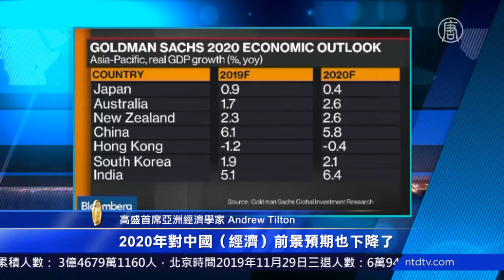北京怨川普签香港法案 却开贸易协议大门【中国禁闻】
【新唐人北京时间2019年11月30日讯】美国总统川普签署《香港人权与民主法案》，外界关注，美中贸易协议未来进展。《华尔街日报》周四报导，虽然中共强烈反对，但没有立即进行报复。而中共官员称，仍有信心达成贸易协议。

《华尔街日报》周四报导，虽然北京一周两次召见美国驻华大使，提出严厉批评，但中共领导人仍希望美中达成贸易协议，以缓解日益严重的经济压力。

报导还说，中共官员声称，贸易谈判仍按计划进行，只要川普没有执行法案，北京仍有很强的动力推动贸易协议。

高盛首席经济学家周四接受彭博社采访时表示，中国2020年经济前景预期下滑。

高盛首席亚洲经济学家 Andrew Tilton：「总的来说，（中国）今年经济发展有点令人失望，2020年对中国（经济）前景预期也下降了。」

周三，中共财政部提前下达2020年共计1万亿元人民币的新增专项债额度。外媒分析，这证明中国经济衰退情况超出预期。

新唐人记者毕心慈、张琪综合报导